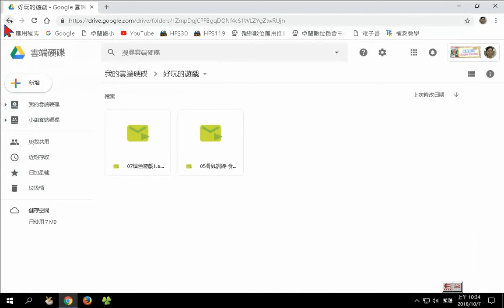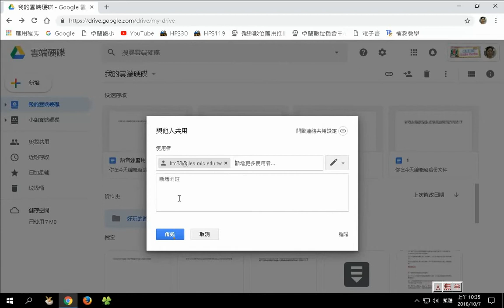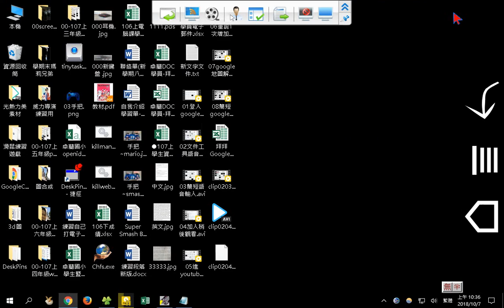09雲端硬碟共用說明